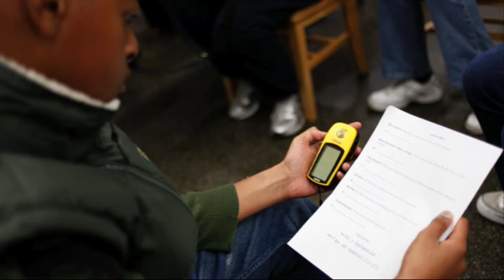Using Digital Media to Extend the Classroom Beyond School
A middle school on Chicago's South Side is using digital media to prepare its young people for a 21st-century workforce. With the help of an innovative program called the Digital Youth Network, students learn the skills of digital media production, from robotics to game design.